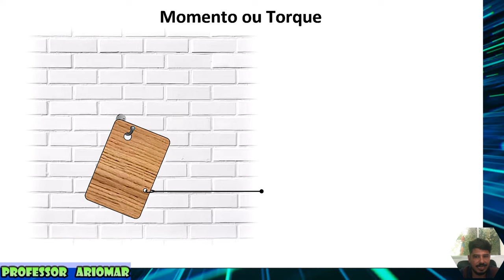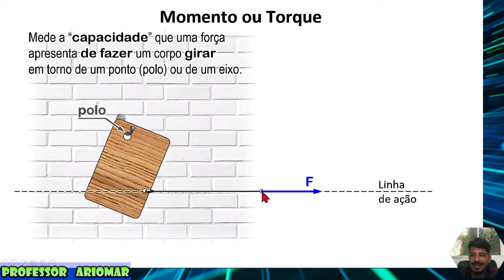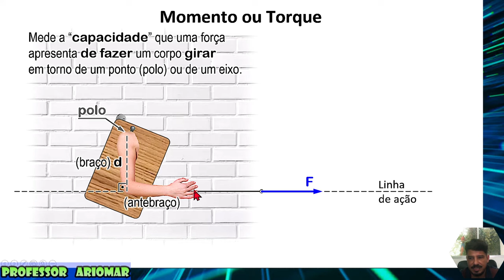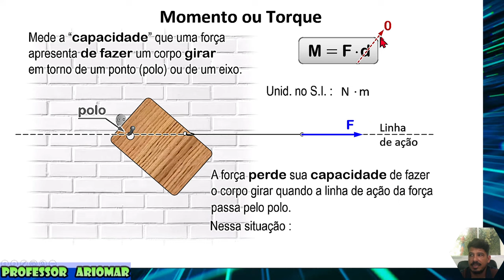Momento de uma Força - Aula 03 - Estática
Aula 03 de Estática
Tema: Momento de uma Força